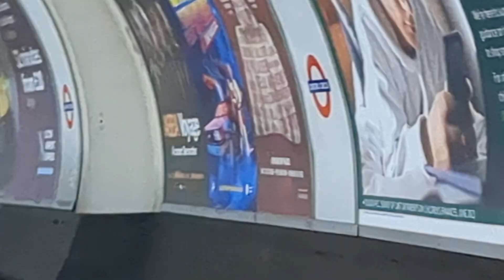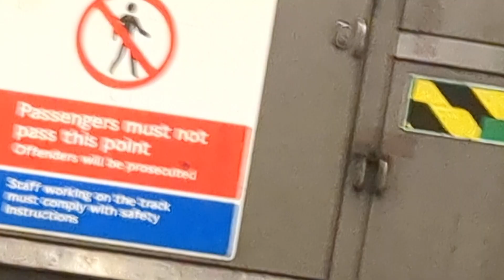Part 3 The Aeg / Samsung / Candy / Hoover Fan 2014. (This YouTube Video Epic Fails 😦)!